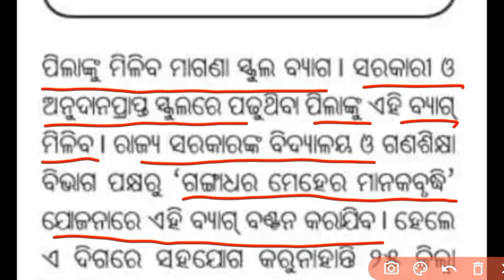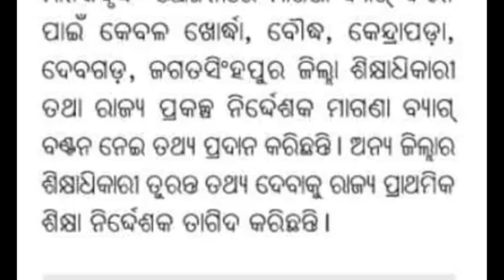ପିଲାଙ୍କୁ ମିଳିବ ମାଗଣା ସ୍କୁଲ ବ୍ୟାଗ bseodisha osepa Free School Bag